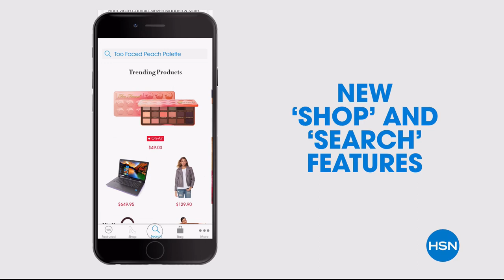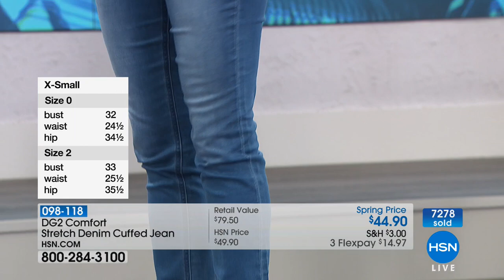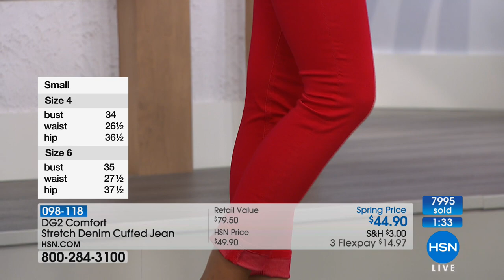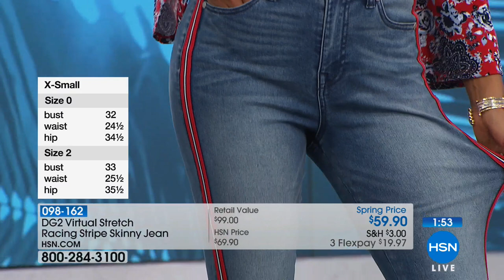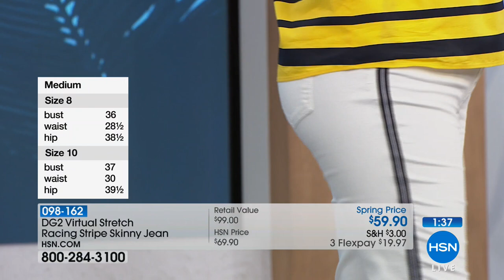HSN | Diane Gilman Fashions 03.31.2018 - 03 PM